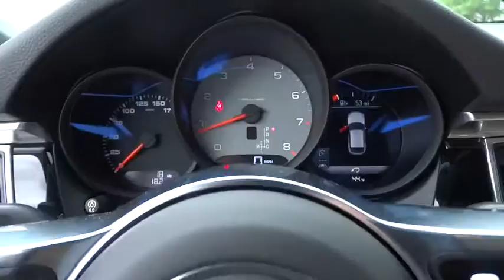2017 Porsche Macan Westmont, Barrington, Chicago, Orland Park, Lake Forrest, IL 9809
2017 Porsche Macan

Napleton Porsche
201 E Ogden Ave

Macan S, 4D Sport Utility, 3.0L V6, 7-Speed Porsche Doppelkupplung (PDK), AWD, and White. STOP! Read this! Hey! Look right here! This 2017 Macan is for Porsche lovers looking everywhere for that perfect SUV. The precision-tuned 3.0L V6 engine provides the very essence of performance, delivering substantial horsepower and torque. Serving all of Chicago, Orland Park, Oak Brook, Naperville, Hinsdale, Lombard, Lisle, Bollingbrook, Joliet and Oak Park for over 30 years,